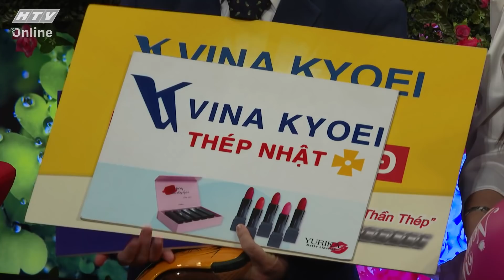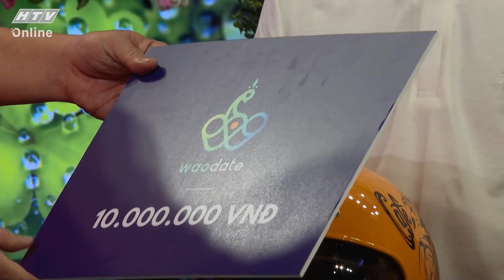BẠN MUỐN HẸN HÒ 2021 | Mình ưng nhau thì mai cưới luôn | BMHH - TẬP 15 FULL | 21/2/2021